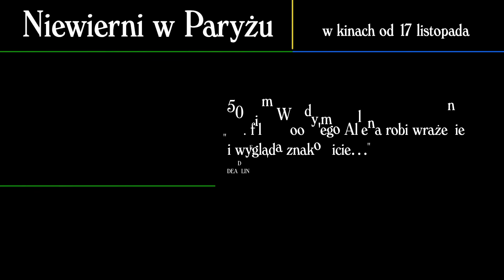NIEWIERNI W PARYŻU | Namiętne połączenie romansu i thrillera | Kino Świat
NIEWIERNI W PARYŻU tylko w kinach od 17 listopada.

Twórca nagrodzonych Oscarami® przebojów: „O północy w Paryżu”, „Vicky Cristina Barcelona”, „Annie Hall” powraca! NIEWIERNI W PARYŻU – 50-ty film w dorobku Woody’ego Allena – TYLKO W KINACH od 17 listopada.